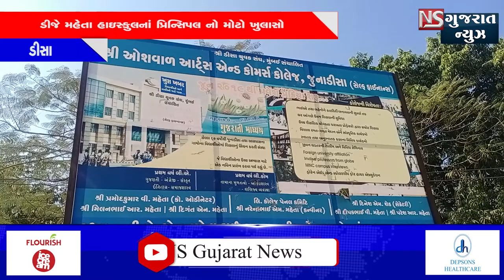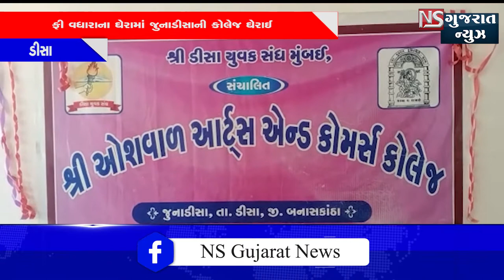ડીજે મહેતા હાઇસ્કુલનાં પ્રિન્સિપલ નો મોટો ખુલાસો